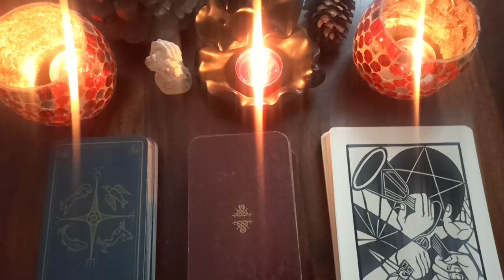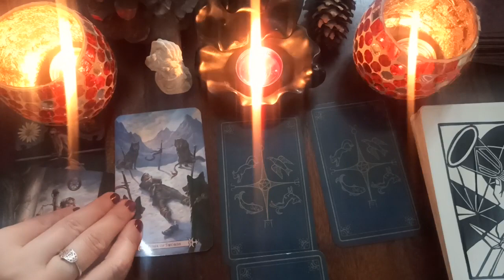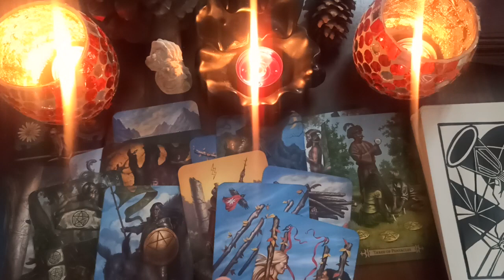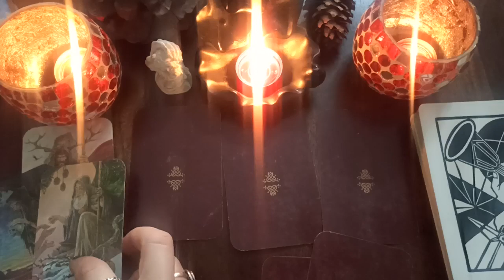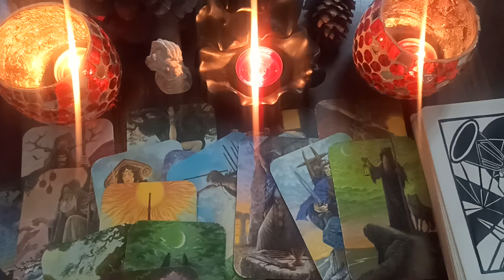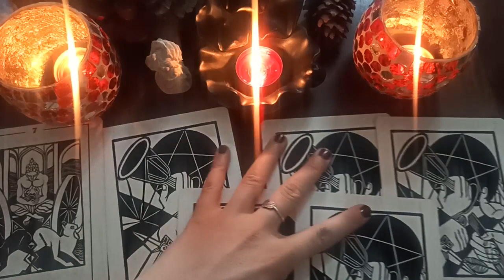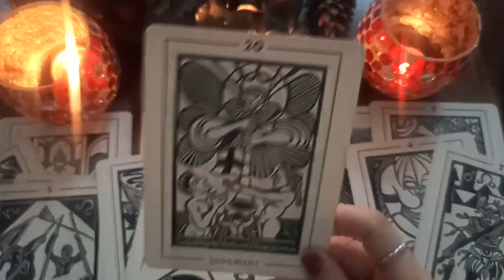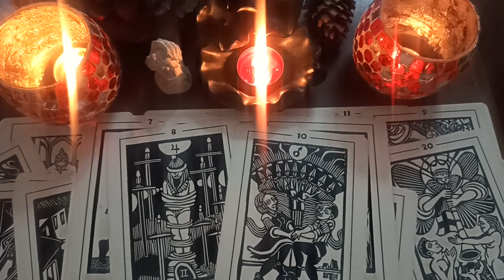"Should I make efforts towards them or should I let the Universe take its course?" ✨ 🔮 ✨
INTRO - 00:00
CHOICE 1 - 01:40
CHOICE 2 - 10:55
CHOICE 3 - 18:40

Think of a person/question and choose a deck!

DECKS USED:

1) "MODERN SPELLCASTER'S TAROT"
2) "DRUID CRAFT TAROT"
3) "LIGHT AND SHADOW TAROT"